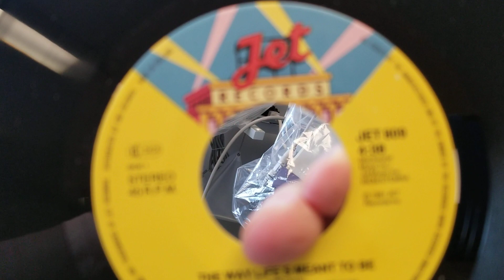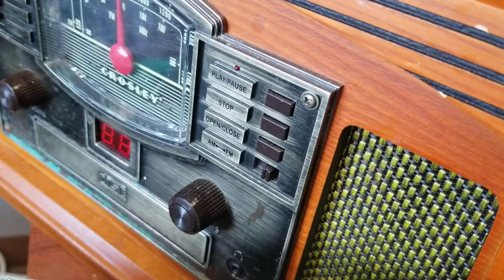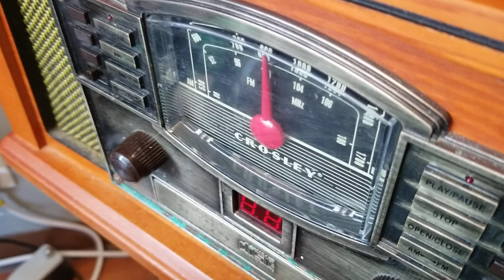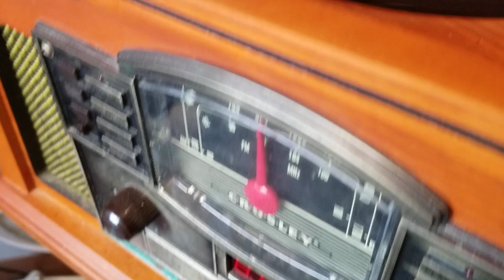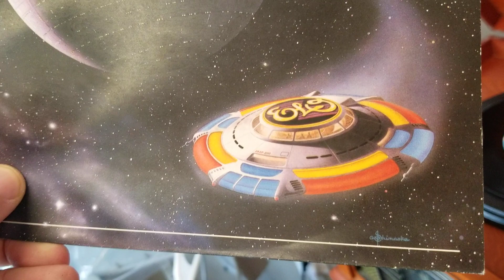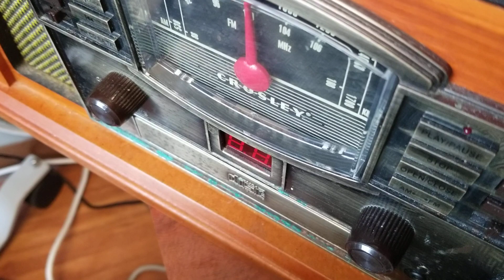Electric Light Orchestra: "THE WAY LIFE'S MEANT TO BE" [2 plays as 1st play stopped early]